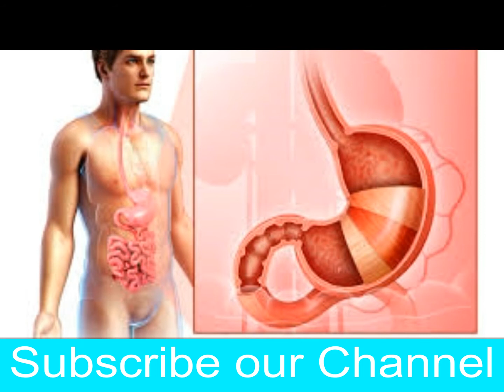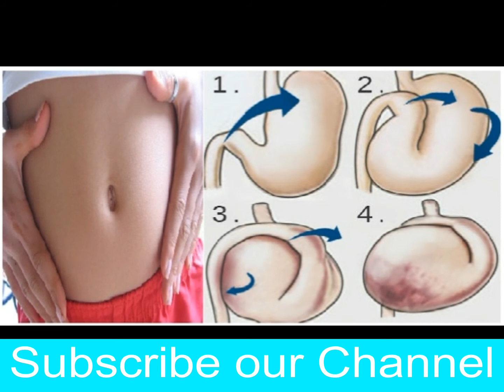Zaitoon ka Tail Khane ke Fayde| Benefits of Olive Oil in Urdu and Hindi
Dosto aj ki is video men main ap logo ko Zaitoon ka Tail Khane ke Fayde btao ge. Bohat sy log is mushakil ka shikar hty hai k zaiton ka tail khna chahye ya malish krni chahye. Tou dosto zaiton ka tail dono surato men bht mofeed hai. Olive oil ko khane sy ap ka stomach bilkul thek rehta hai. Is sy insan ki sehat b thek rehti hai or us ko bemariya b jaldi nai lgti. Agr hm zaitoon ka tail balo men lgyn gy tou is sy hmry bal b bht achy hn gy or ghaney b hn gy. Zaitoon ka tail agr ap log pi nai skty hai tou phir ap us ko salad men dal k istamal kr lyn.